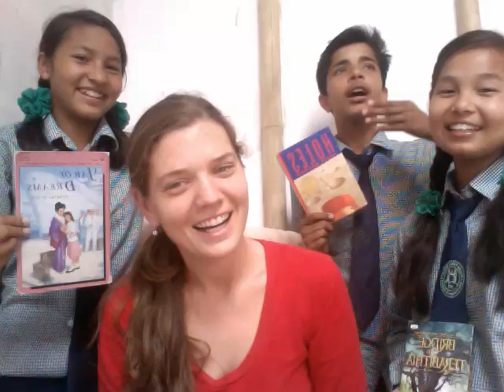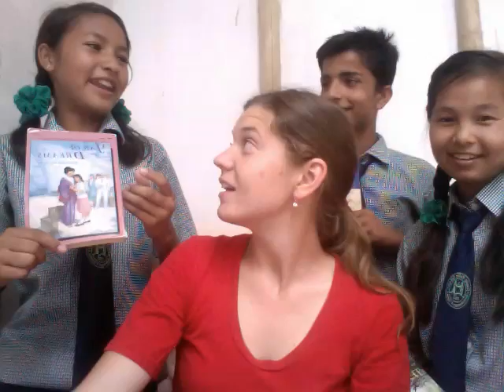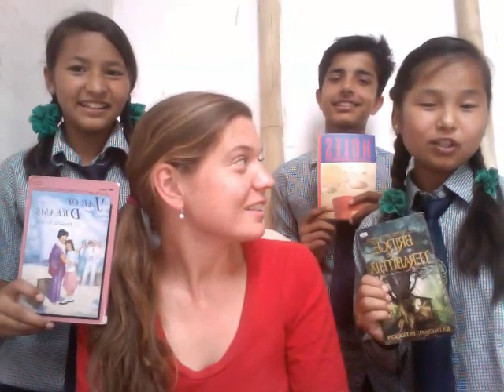What we're reading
The Kopila Kids tell you what they're reading!  Thanks for your donations!